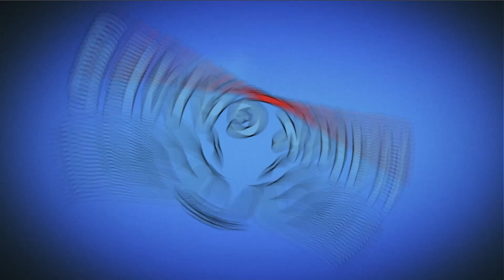Plants vs Zombies Strategy Tower of Babel Level 17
@Hawk Games
 @Angry Birds Gameplay
Game: Plants vs Zombies Strategy
Platforms: Browser
Publisher: Lonelystar
Developer: Lonelystar
Video creator: Me (Hawk)
Video concept: Me (Hawk)
Video editing: Me (Hawk)
Softwares: Bandicam, Sony Vegas Pro & Adobe.